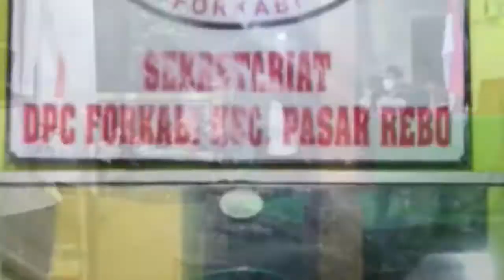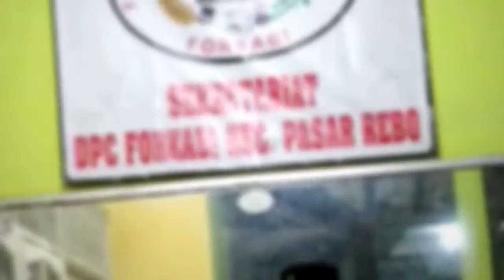TOP Cijantung MUSRANT Bang Midin terpilih ketua di hadiri ketua DPC FORKABI Pasar Rebo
Cijantung MUSRANT Bang Midin terpilih ketua di hadiri ketua DPC FORKABI Pasar Rebo